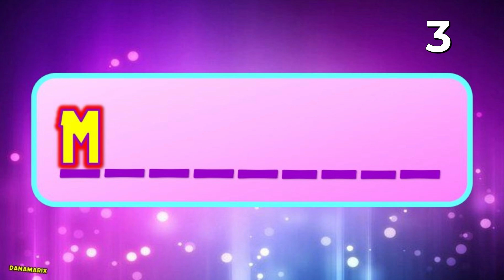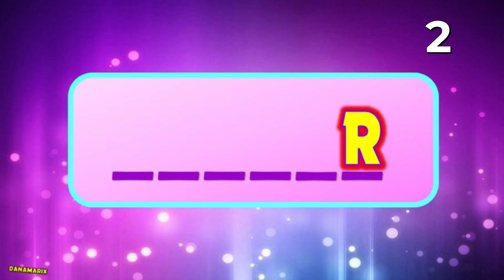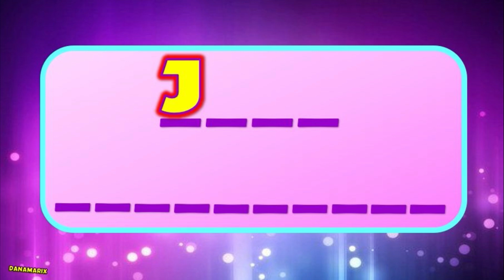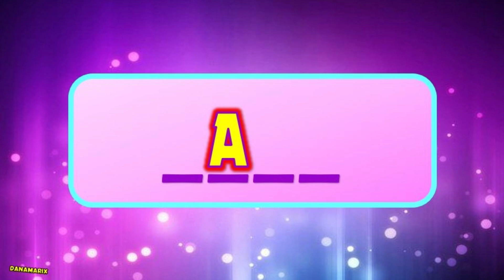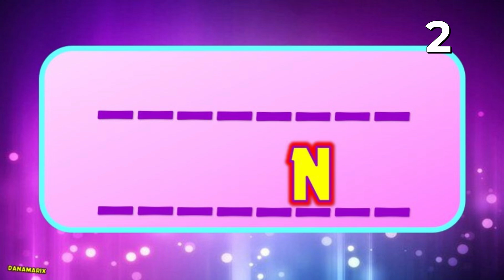QUIEN ES LA MASCARA MX – ADIVINA EL PERSONAJE CON UNA LETRA | 5 TEMPORADA QELM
En este reto tendrás que adivinar a los personajes de la quinta temporada con una letra.